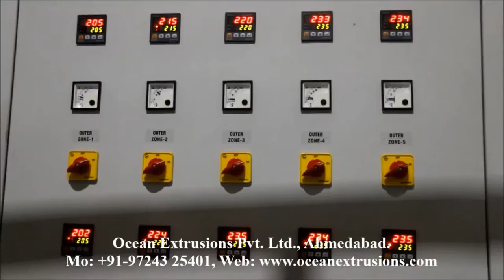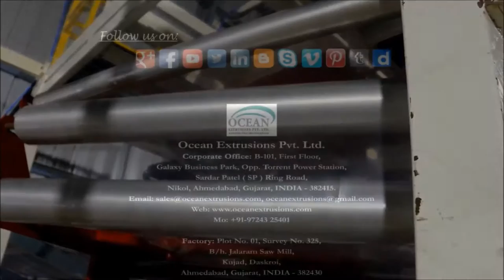Blown Film Plant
Blown Film Extrusion Machine
Blown Film Machine India
Plastic Extrusion Machine Plant
Blown Film Line
Blown Plastic Machine

Blown Film Plant with the best combination of technology and performance. These low investment, power efficient, high - speed plants can give processors the competitive edge and quick return on their investment.
Blown Film Plant has a great demand in global market for its wide range of packaging products that can be produced from it. Blown Film Plant is an economical solution to create moderate barrier films for shopping bags, crop covers, carry bags used in textile sector, etc. It consumers low power and when it comes to return on investment, packaging industry can made good and fast profit. Similarly, two layer blown film line materials can also be produced from this single plant.

Application for Blown Film Plant:
• Stretch Film
• Shrink Film
• Lamination Film
• Biodegradable Film